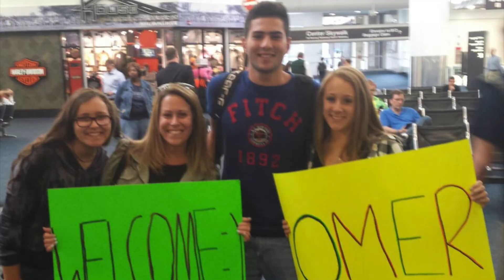Shin Shin Host Family Thank You Video 2020 Presentation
Thank you Shin Shin Host Families for all that you do! Watch this Thank You Video in its entirety (32 minutes), including updates from the Shin Shinim on what they are up